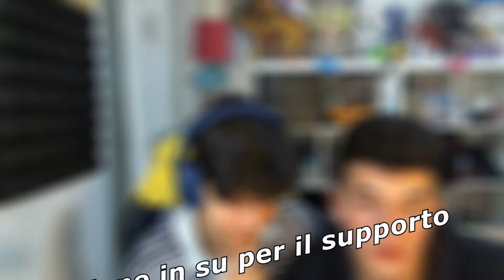MINECRAFT ITA ep 30 : UN OSPITE SPECIALE E LA SUA CASA DEI PUFFI !!!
☣ LEGGI QUI SOTTO PER SAPERNE DI PIU' ☣ ▂▃🔥

☛DOPO UN ANNO DALLA CREAZIONE DEL CANALE,  E DOPO CHE LA SERIE ABBIA COMPIUTO UN ANNO , HO INVITATO QUALCUNO PER COSTRUIRSI LA PROPRIA CASA DEI POVERII !!! ghgh

✅  NOI CANALI PICCOLI ABBIAMO UNO SPAZIO PER POTER CRESCERE  ??  ✅

☛ Sotto la voce SANTURRO MATTIA nella categoria YOUTUBE !!

  Dovrete  solo utilizzare 5 minuti del vostro tempo per effettuare una registrazione !!
                       (  ✪   lascia il nickname nei commenti ;D   ✪  )

                Grazie Mille in anticipo se lo farai
                                  e buona permanenza sul nostro Canalee  !!

                                ❗❗❗ EPISODI PRECEDENTI ❗❗❗

                                    ✔️      COSE POKEMON      ✔️

Siamo cosi , prendeteci o lasciateci andare ... Vogliamo migliorare tutti i giorni , con costanza e dedizione , per migliorare i nostri Video e per migliorare NOI stessi  in PRIMIS !

Spero che i nostri video non vi sconvolgano e che voi ricambiate il nostro LAVORO con un bel POLLICIONE  !

Voglio che commentiate un qualsiasi commento che vi passa per la testa , cibo, giochi ,posti anche CRITICHE ( non insulti ) perche' questo e' il mio Canale e solo io so cosa voglio PORTARE !!

          °°°°°°VI LASCIO AL VIDEO e BUONA VISIONE !!!°°°°

    ✅SKYPE ✅

▂▃🔥 Sanji&Tho'

LA TORCIA ▂▃🔥 e' un chiaro simbolo che tu, ISCRITTO , hai letto fino in fondo la descrizione !!! Se mi supporti e mi vuoi bene :D lascia una torcia accesa nei commenti !!! Nelle notti piu' BUIE mi aiutera' a far LUCE !!!

▂▃🔥 NON CI CREDO ❗❗❗ Ti sei impegnato a leggere tutta la descrizione .THE BEST ❗

➜Ora che la piccola introduzione e' finita ti ricordo di :

✪ METTERE un bel POLLICIONE IN SU ❗❗
✪ COMMENTARE  per migliorare questo CANALE ❗❗
✪ CONDIVIDERE con i tuoi amici perche' e' BELLO ❗❗

Saliuuuuuuuuuuu